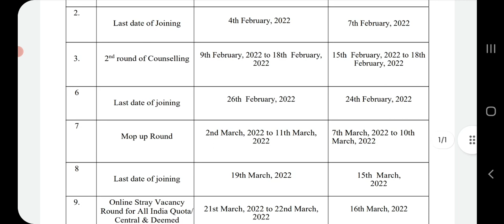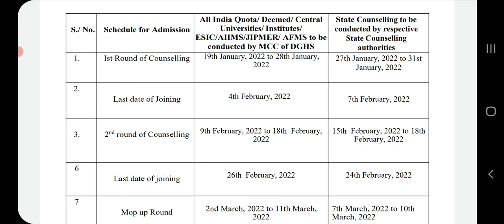State Counselling Schedule released by NMC | Tn State Counselling date | Tamil store | in Tamil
1. Objective NCERT at your Fingertips for NEET-AIIMS - Chemistry
2.  Objective NCERT at your FINGERTIPS for NEET-AIIMS - Biology
3.  Objective NCERT at your FINGERTIPS for NEET-AIIMS - Physics
4.  NCERT at your fingertips physics chemistry and biology combo for NEET/ AIIMS 2019-20
5. 12 Years' Solved Papers CBSE AIPMT & NEET 2020

Telegram link you can Join
TamilStore